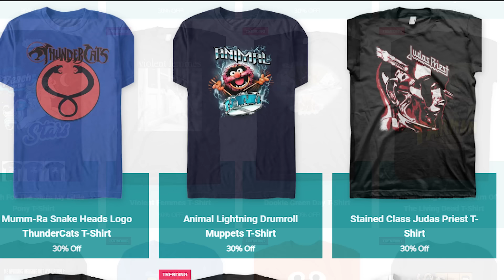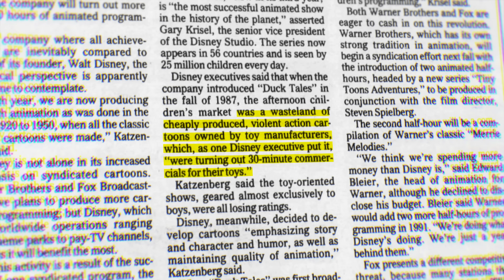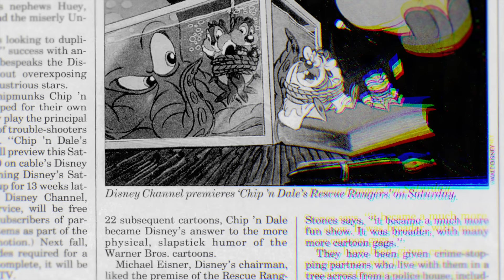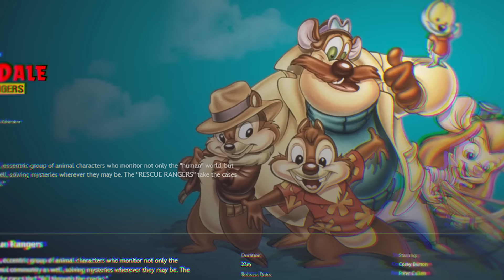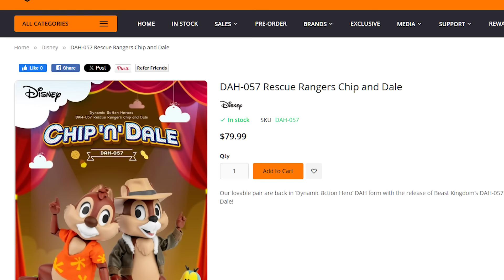The History of CHIP N DALE RESCUE RANGERS: An Expensive Gamble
Chip N Dale Rescue Rangers was an expensive gamble the ultimately paid off as another piece in the Disney Afternoon puzzle following the huge success that was Ducktales.

Fondly remembered Chip N Dale started out very differently at Disney before being drafted into Chip N Dale Rescue Rangers with an enduring legacy that has made it all the way to modern day with a movie having been recently released.

Get behind the scenes updates and early, ad free access to all of our new episodes!